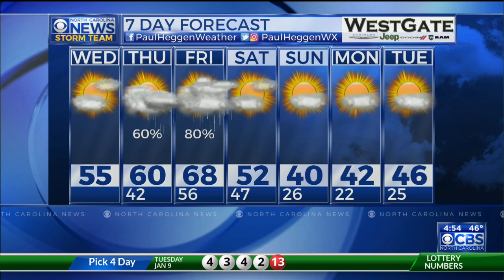10January2018 Weathercast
January 10, 2018 weathercast from CBS North Carolina News at 4:30am